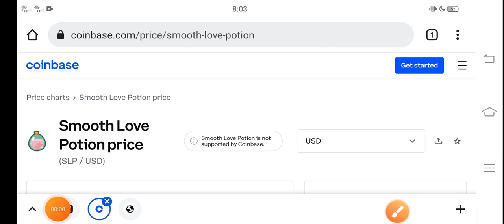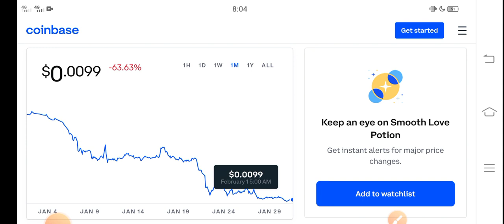SLP Congrats Holders || SLP Price Prediction! SLP Today News